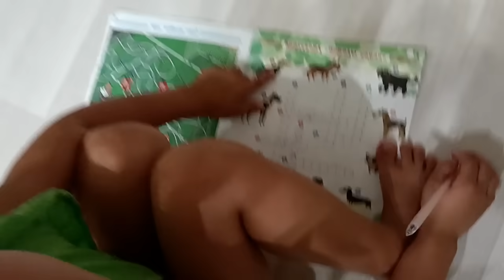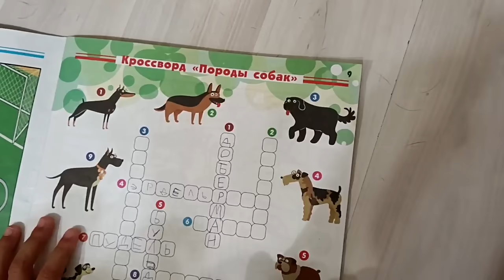Я в г...не, она в г...не) Зато на свободе! С новой стрижкой меня!